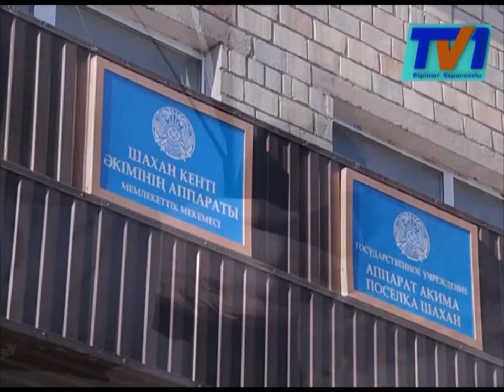Кочегара, разыскиваемого из-за шаханской трагедии, нашли мертвым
Тело кочегара из Шахана найдено в степи недалеко от поселка. Сегодня состоялись его похороны.  Мужчине было всего 41 . Семья Майрамбека Жиенбаева осталась без кормильца.
Сегодня в Шахане состоялись похороны кочегара Майрамбека Жиембаева. Напомним, мужчина работал кочегаром во взорвавшейся 1 января котельной поселка.  Полиция разыскивала его как свидетеля происшествия, но живым мужчину так и не нашли. Его тело обнаружили в районе заброшенных дач в 700 метрах от поселка вечером 1 апреля. Мужчина лежал в яме, оставшейся от снесенного дачного домика. Следов насильственной смерти на теле не обнаружено.

Убитая горем супруга Майрамбека Жиембаева до сих пор не может прийти в себя. Все эти месяцы она жила с надеждой, что муж вернется. Маленькие дочки постоянно спрашивают об отце. Женщина не знает, что ответить. Перед глазами скрюченное тело супруга. Ночью 1-го апреля ей пришлось опознавать его.

В половине двенадцатого ночи к нам домой пришел участковый, сказал, что нужно опознать тело. Было темно, и я не смогла его разглядеть. Только по одежде догадалась, что это он! Я не знаю, как быть дальше. Все эти месяцы я ждала его. Думала, может, испугался, что его обвинят в трагедии, и прячется у знакомых.

Семья кочегара раньше проживала в Узбекистане. В 2012 году они вернулись на историческую родину. У супруги, и у детей погибшего до сих пор гражданство Узбекистана. Они живут в однокомнатной квартире, находящейся в коммунальной собственности поселка. В очереди на получение жилья перед ними несколько сотен человек.

Я не могу выйти на работу, потому что не с кем оставить детей. В садик нас не берут, своего жилья тоже нет. В первую очередь, буду ждать помощи от Бога, а потом уже от местных властей. Я даже не знаю, получится ли у нас собрать документы на пособие по утере кормильца. Родственников у нас здесь нет.

Местные власти обещают помочь семье с оформлением документов. Также будет рассматриваться вопрос о выделении денежной помощи семье из фонда помощи пострадавшим при взрыве шаханцам.

На теле погибшего при визуальном осмотре следов насильственной смерти не обнаружено. Однако более точную причину смерти установит экспертиза. Напомним, трагедия в Шахане произошла ночью 1 января.  В результате взрыва котла АСО, расположенного в подвале дома № 4, обрушилась часть пятиэтажного дома.  Погибли девять человек, трое из них дети. Кочегар, обслуживающий котельную дома, исчез.